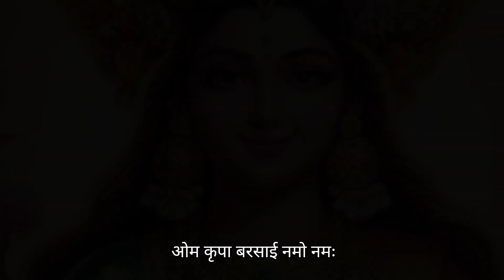Motivational Songs | Laxmi Mata Bhajan | Laxmi Aarti | Laxmi Puja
Your Searches-
shorts
shorts laxmi puja
shorts laxmi bhajan
laxmi bhajan
laxmi aarti
laxmi mata bhajan
maa laxmi bhajan
laxmi mantra
om jai laxmi mata
laxmi ji ke bhajan
lakshmi bhajan
laxmi ji ki aarti
nonstop laxmi bhajan
mahalaxmi bhajan
laxmi ke bhajan
jai laxmi mata
laxmi puja song
laxmi mata song
laxmi mata aarti
laxmi pujan
laxmi mata ki aarti
laxmi bhajans
bhakti bhajan
mahalaxmi bhajans
mata laxmi bhajan
laxmi bhajan songs
top laxmi bhajan
lakshmi mata ke bhajan
maha laxmi bhajan